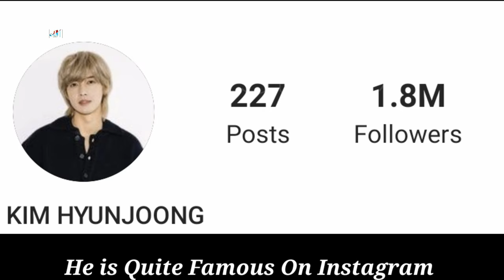Kim Hyun Joong Lifestyle, Biography, South Korean Singer, Age, Girlfriend, Height, Weight, Facts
Kim Hyeon Jung Lifestyle 2021, Biography, South Korean Singer, Age, Girlfriend, Height, Weight, Facts

Kim Hyun Joong is a South Korean entertainer, actor. He was the leader and main rapper of boyband "SS501". Hyun Joong is well known for his role in "Boys Over Flowers", for which he received the "Popularity Award" at the Seoul International Drama Awards 2009 and the "Popularity Award" at the 45th PaekSang Arts Awards. He debuted as a solo artist in 2011. Due to his commercial success, Kim is considered one of South Korea's biggest Hallyu stars of the early 2010s. He is also a style icon in Korea, having won several icon awards and a member of the charity football team "FC MEN". Hyun Joong joined the cast of "We Got Married" along with Hwang Bo. Known as the "Lettuce Couple", they won MBC's "Best Couple Award". The couple made their official exit from the show due to scheduling conflicts with "Boys Over Flowers".

In February 2015, Hyun Joong's ex-girlfriend was reported to be pregnant with his child. Hyun Joong stated that he would take full responsibility for the child. Hyun Joong's ex-girlfriend gave birth in September 2015. On January 2017, Hyun Joong's ex-girlfriend was found guilty and charged for attempted fraud as she lied about the abuse and the fake miscarriage. On February 2018, she was sentenced to jail and fined 5 million KRW (probably $4,600).

Hyun Joong has enlisted on May 12, 2015, for his mandatory military service and was discharged on February 11, 2017. In July 2017, Kim released his first album since leaving the military, the Japanese single album, re:wind. The album reached the number one spot on the Oricon album chart. Following its release, Kim went on Innercore 16-city Japanese tour. In November, he released the EP Haze, his first Korean album in three years. He went on a World Tour 'HAZE' in 2018, then released "Take My Hand", the first Album released from his own record Label Henecia Music.

On April 14, 2020, he left KeyEast Entertainment, a representative from the company stated, “Recently, Kim Hyun Joong’s exclusive contract expired. Rather than renew, we mutually decided to support each other’s futures.” They continued, “Kim Hyun Joong’s album activities will continue through his personal label, which he established last year.”

On October 17, 2020, Kim Hyun-Joong held his first online concert, "A Bell of Blessing" and on October 19th, 2020, he released his second full Korean album, a limited edition album titled "A Bell Of Blessing" which debuted at 14 on the Gaon Weekly Albums Chart. The title track of the Album and it's music video features vocals and appearances from Kim Hyun-Joong's fans all over the world.

Turkish Translated